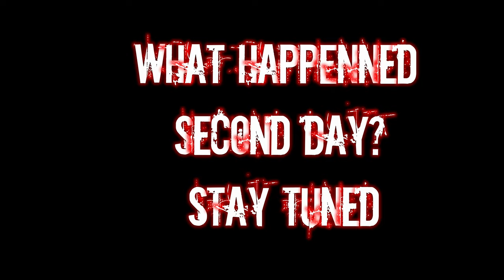Industrial Camper Adventure - Day 1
YESSSS. We made it. Another long weekend in camper. Well, super duper industrial camper from 1990 ? How it went ? Well, Interesting, funny, annoying but memorable.

Thanks everybody for support